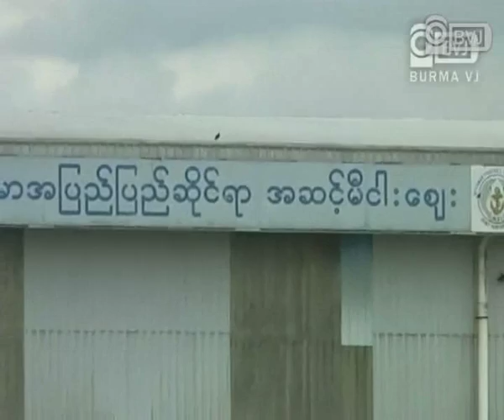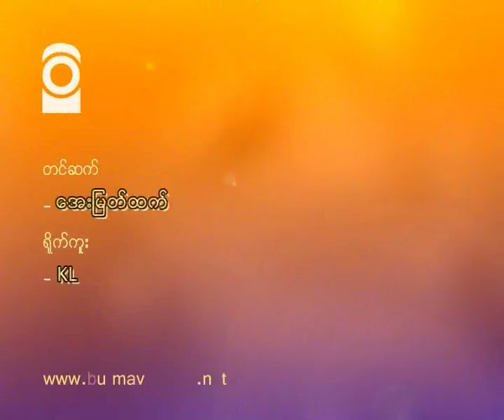ငါးေလးလံေစ်း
တနသၤာရီတုိင္း ၿမိတ္ၿမဳိ႕မွာ ျမန္မာအျပည္ျပည္ဆုိင္ရာ အဆင့္မီငါးေစ်းႀကီးကုိ  ငါးလုပ္ငန္းဦးစီးဌာနနဲ႔ Myanmar Fisheries International Joint Venture Limited တုိ႔ အက်ဳိးတူပူးေပါင္းၿပီး ၂၀၀၁ ခုႏွစ္မွာ စတင္တည္ေထာင္ခဲ့ၾကပါတယ္။ ျမန္မာႏုိင္ငံ ေရပုိင္နက္အတြင္းက ထြက္ရွိတဲ့ ေရထြက္သယံဇာတပစၥည္းေတြကုိ ေရာင္း၀ယ္ေဖာက္ကားဖုိ႔ ရည္ရြယ္ၿပီး ေခတ္မီနည္းစနစ္ အျပည့္အစုံ တပ္ဆင္ထားေပမဲ့ ငါးဖမ္းစက္ေလွေတြနဲ႔ ကုန္သည္ေတြက တဖက္ ထုိင္းႏုိင္ငံ ေစ်းကြက္ကုိသာ သြားေရာက္ေရာင္းခ်ေနတဲ့အတြက္ ငါးေလလံေစ်း ဖြင့္လွစ္ၿပီး ေလးငါးလ အၾကာမွာ အဲ့ဒီေစ်းႀကီးဟာ ရပ္တန္႔သြားတာ ျဖစ္ပါတယ္။ အခုအခါမွာေတာ့ ရင္းႏွီးျမွဳပ္ႏွံသူ Myanmar Fisheries International Joint Venture Limited နဲ႔ ငါးလုပ္ငန္းဦးစီးဌာနတုိ႔ၾကား အျပန္အလွည္ တရားစဲြဆုိမႈေတြ ျဖစ္ပြားေနပါတယ္။ အဲ့ဒီ အေၾကာင္းအခ်က္ေတြနဲ႔ ပတ္သတ္ၿပီး Myanmar Fisheries International Joint Venture Limited မွ ဒါရုိက္တာအဖဲြ႕၀င္တဦးျဖစ္သူ ေဒၚေဌးေဌး၀င္းကုိ ဘားမားဗီေဂ်မီဒီယာမွ ဆက္သြယ္ေမးျမန္းထားပါတယ္။